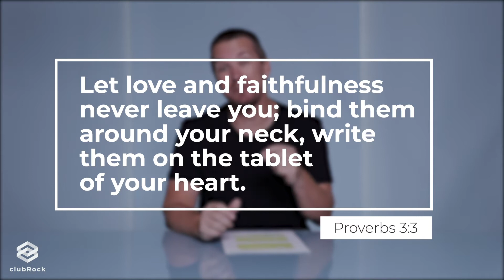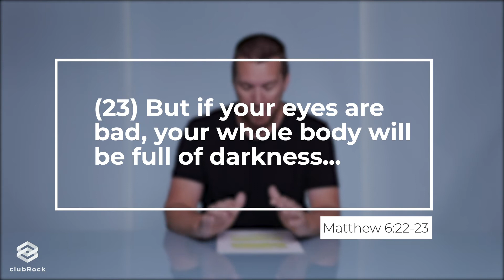5 Things Every Christian Teenager Should Know · Influence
Episode 3 of Livin' It Up is here! We hope you enjoy these tips to help you out.

We have services every Wednesday night at 7pm. Come join us for an awesome time of worship along with an encouraging message!